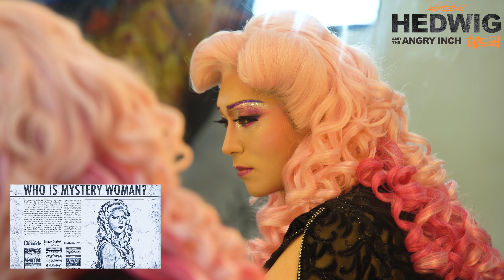19 뮤지컬 헤드윅 리허설 인터뷰 (오만석, 정문성, 전동석, 윤소호)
｜Behind｜헤드윅

"Who is Hedwig?"
리허설 인터뷰 공개!⠀